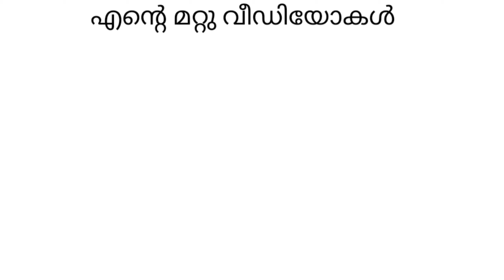ചൂണ്ട പൊട്ടിച്ചു പോയതിനെ ഇങ്ങു പൊക്കി